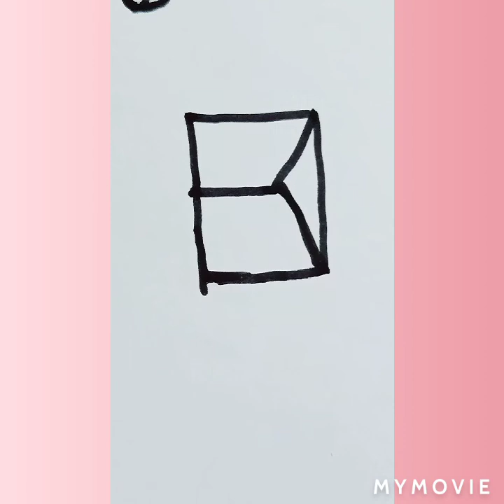How to draw E to 5 new drawing very easy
I'm braw Post box, Rose flower,Bus, Elephant and Envelope

Very easy